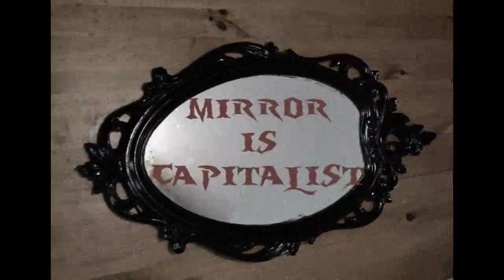COMЯADE SCAЯECROW'S SOVIET ЯUSSIA PASTA TIME - DAY TWO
IT IS DAY TWO FOR SOVIET PASTAS! PRAISE BE TO STALIN!